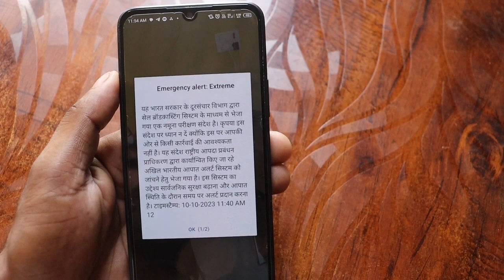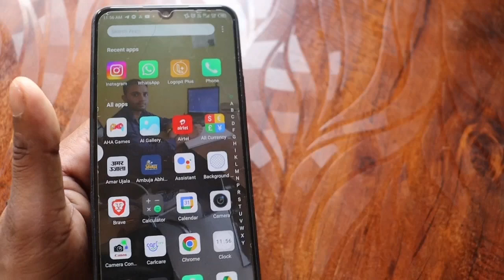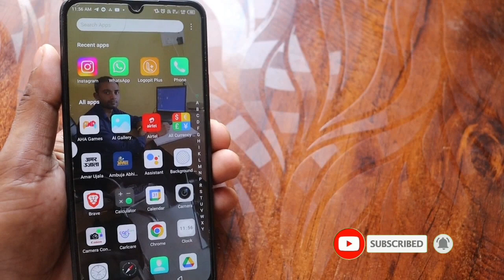🚨 Emergency alert: Extreme 🇮🇳 This is a SAMPLE TESTING MESSAGE sent through Cell Broadcasting System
Video related